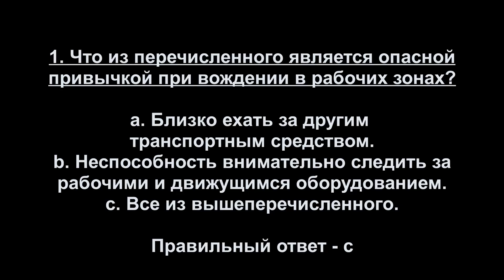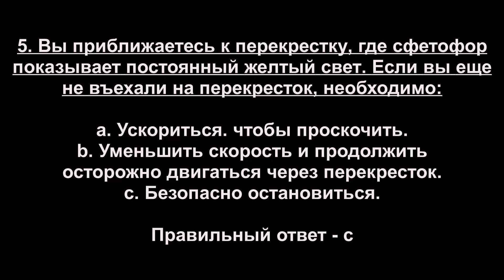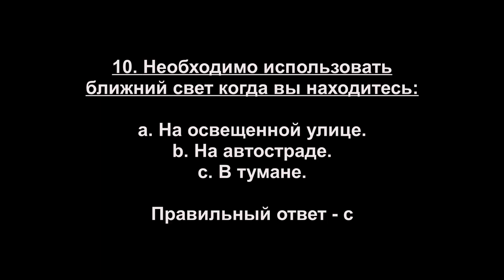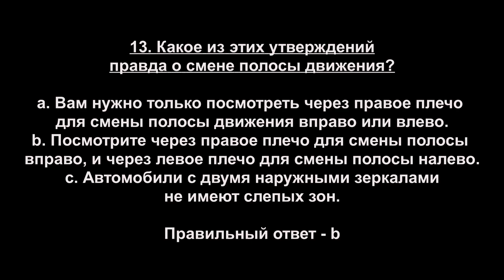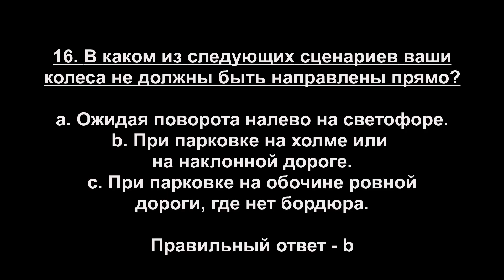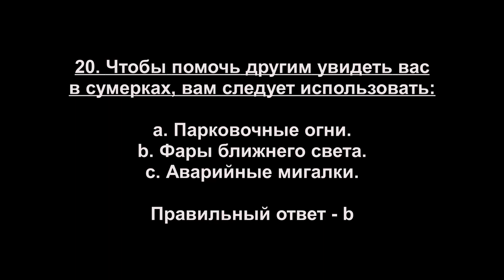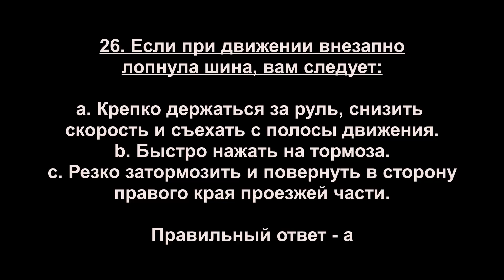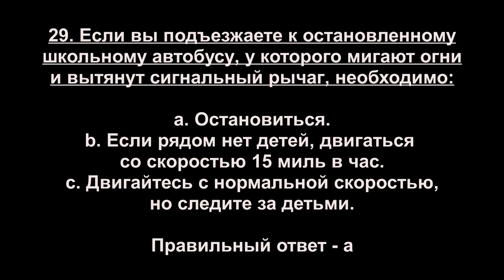Коннектикут Вопросы Теста DMV Часть 1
Тест состоит из 25 вопросов, и вам нужно будет правильно ответить на 20 вопросов.